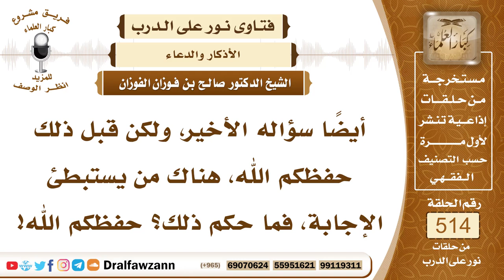7791- حكم من يستبطئ إجابة الدعاء - الشيخ صالح الفوزان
"7791- أيضًا سؤاله الأخير، ولكن قبل ذلك حفظكم الله، هناك من يستبطئ الإجابة، فما حكم ذلك؟ حفظكم الله!
الجواب: الجواب: هذا مخطئ اللي يستبطئ، أنت عليك الدعاء، والإخلاص لله عز وجل في ذلك، والقبول عند الله سبحانه وهو أعلم بمصلحتك، فقد تكون المصلحة في تأخير الإجابة، وأنت لا تدري.
السيرة الذاتية:
للاشتراك في قناة الشيخ صالح الفوزان

14_ الشيخ محمد أمين الشنقيطي
يتيوب

15_سماحة المفتي عبد العزيز آل الشيخ
 يوتيوب

رئيس الفريق
لمشروع كبار العلماء